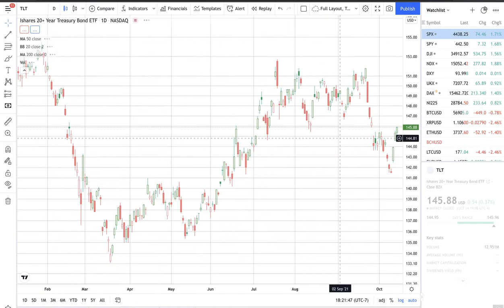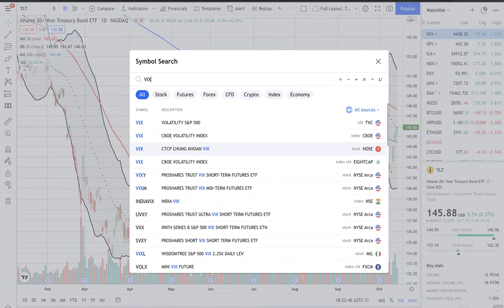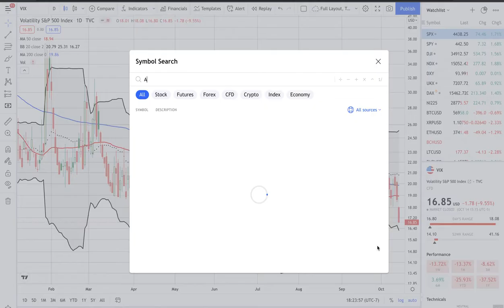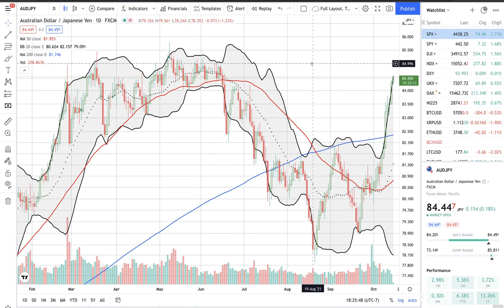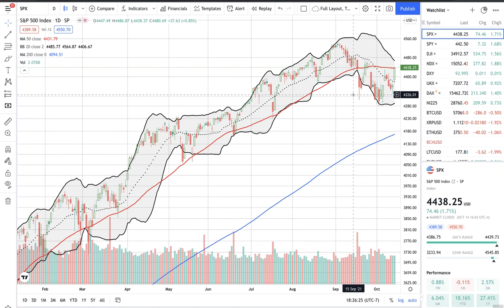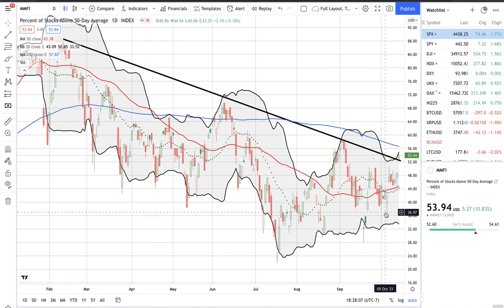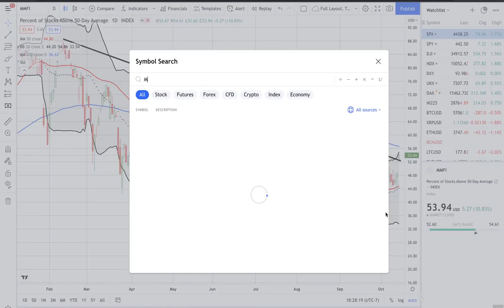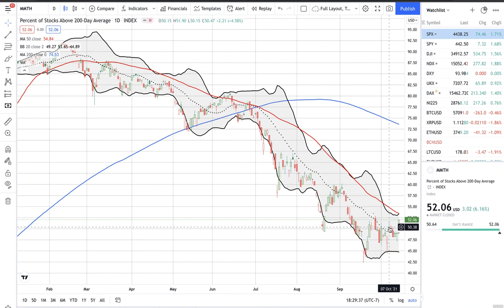Is The Bearish Cycle Already Ending?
In this video version of The Market Breadth, I cover the important signals that suggest the bearish cycle in the stock market may already be coming to an end. The S&P 500 (SPY) closed the day right at a key resistance level and the market breadth indicators are coming to life. Even the currency market is chiming in with a risk-on kind of attitude.